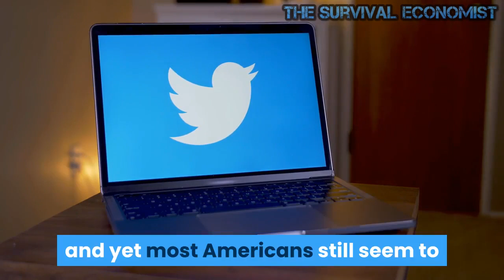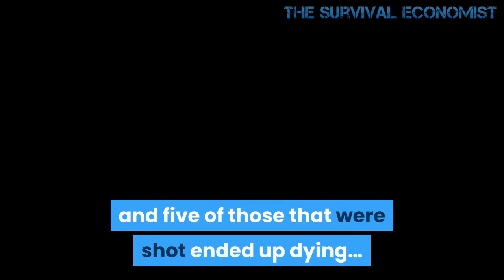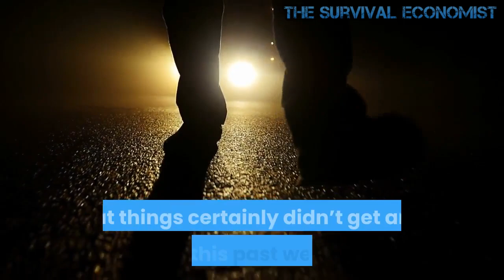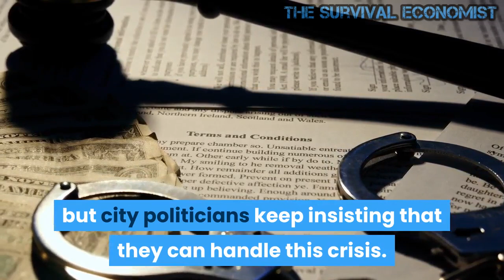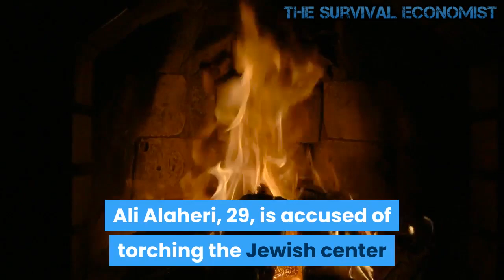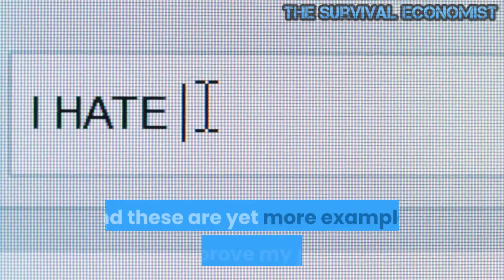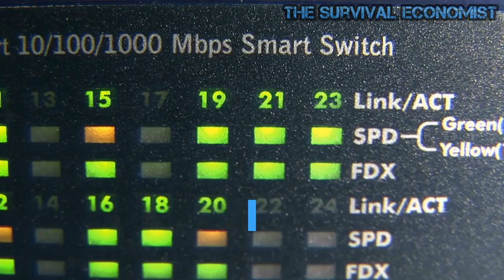American Cities Turn into Chaos and Lawlessness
US  Cities Devolve Into Lawless Wastelands
Our cities are filled with extreme violence, and the blood of the innocent flows in our streets, and yet most Americans still seem to be in denial about what is happening.  This isn’t just a momentary spike in violent crime that we are witnessing.  The increase in violent crime that we experienced in 2020 was unprecedented, and things have been even worse in 2021.  If you are not familiar with those numbers, here is a reminder…